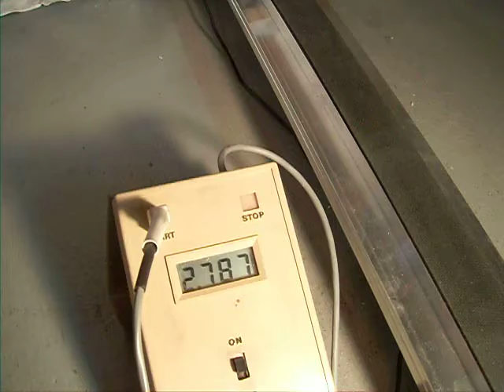2010003 Shopvelox.com pinewood derby car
Here at Shopvelox we are about producing great pinewood derby products for use by all levels of builders. We offer pinewood derby tools, wheels, axles, cars, and pinewood derby dry lubes.  We even offer a dyno testing service were we run your car, time it and  video tape it,  and offer you suggestion on how to speed it up. All you pay for with the testing is shipping. So, if you are looking for dynamic speed products with a high level of craftsmanship let us help you out.

for your pinewood derby needs. If you don't see it let us know and we may be able to get it.

BSA legal and was run on a metal track. Digital timer that is tripped when the gate is released and the time is stopped when it passes over the photosensitive eye.

pinewood derby car metal track race timed car wood wheels  axels ultimate fastest coolest cub scout boy scouts blue and gold tiger wolf bear webelos graphite lube dry lube